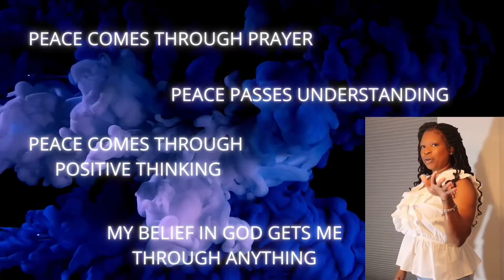GAM & BAM SHRIMP and EGGS MUKBANG